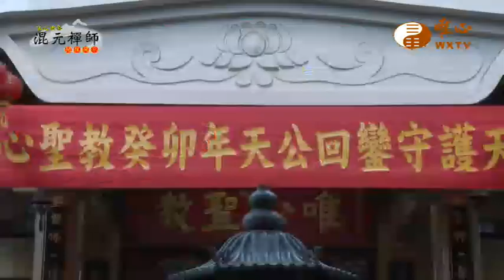【混元禪師隨緣開示592】｜ WXTV唯心電視台